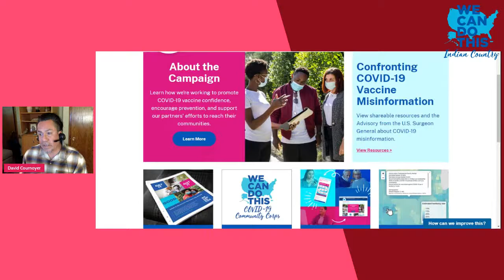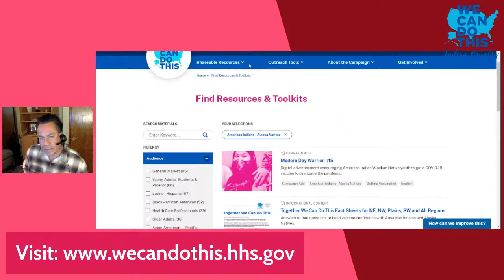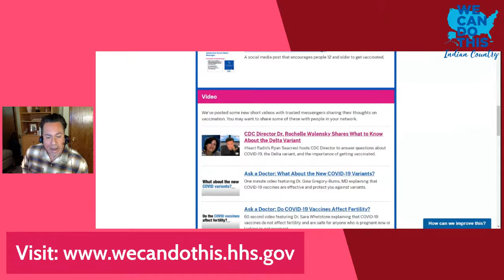We Can Do This- Indian Country- Plains Region Town Hall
Join Native Community Leaders and others to discuss vaccines, 12+ eligibility, doses, Delta Variant, misinformation, American Indian/Alaska Native
communications resources, vaccination events and innovative
vaccination strategies. Come Prepared with Questions you have!
Live Panelists:
Nick Hill- Great Plains Tribal Chairmen's Health Board Data Coordination Unit Director & Lead Epidemiologist

Jasha Lyons Echohawk - Parent/community advocate from Seminole Nation

Ruth Buffalo- State Representative for District 27 of ND, and the first Native American Democratic woman elected to the North Dakota Legislature.